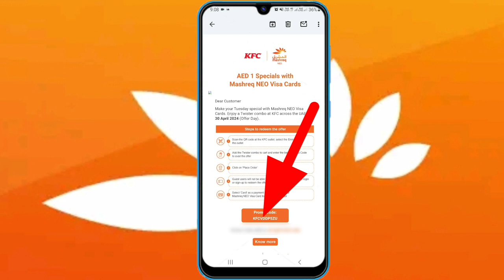neo mashreq KFC Offer | KFC in 1 dirham | Neo Mashreq Account